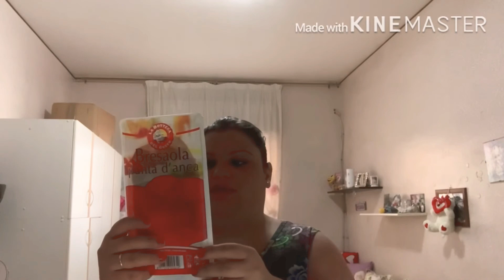Mini svuota la spesa Eurospin & Herbalife - 23/06/20